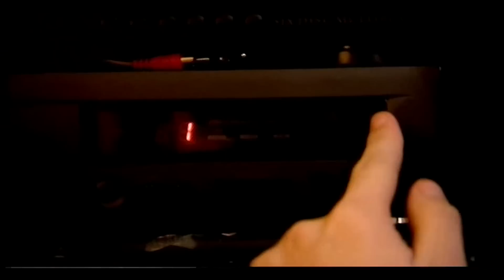The End Of "The Hair Blair Bunch" | Peep Show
Jez decides he doesn't want to be a part of the 'Hair Blair Bunch' any longer which Super Hans doesn't exactly take lightly...